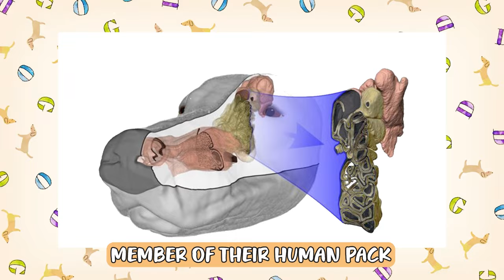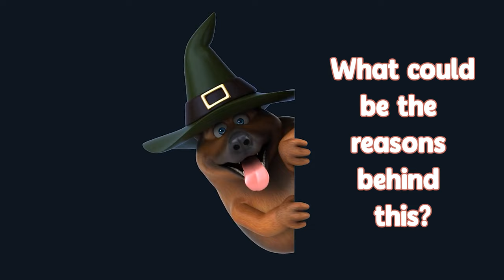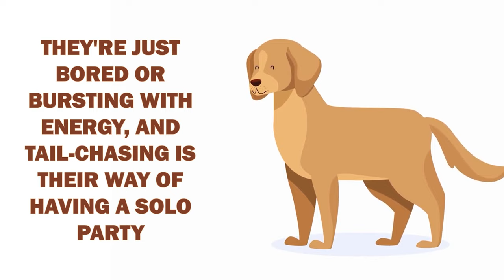Some WEIRD Habbits Dog Have 👉 FINALLY EXPLAINED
Dogs do some weird things. We have gatherd the top 10 habits that dogs have and put to gether the "why" behind their behavior.

👉 If you are ooking for your perfect black, yellow, or chocolate Lab puppy? Discover joy-filled companionship with our family-oriented Labradors! for your new furry friend.

Recommended Training Products
- Brain Training for Dogs - Unique Dog Training Course! Easy Sell!
- Secrets to Dog Training: Stop Your Dog's Behavior Problems!
- Help Protect & Save Pets In Case of Fire, get your decal NOW!!

Thank you for being part of our LABRADOR WORLD!